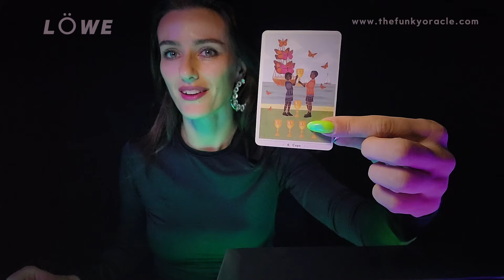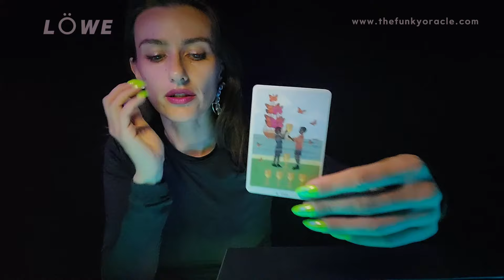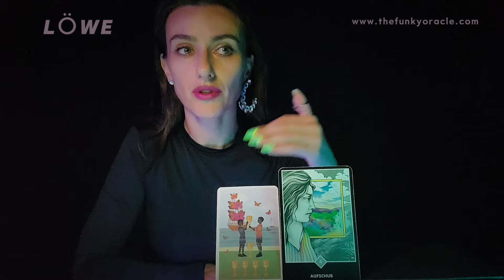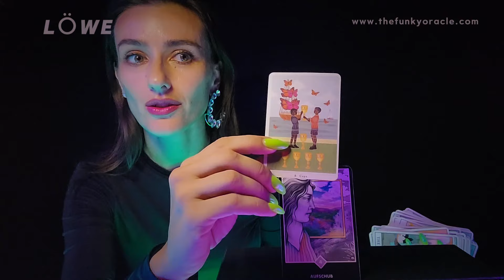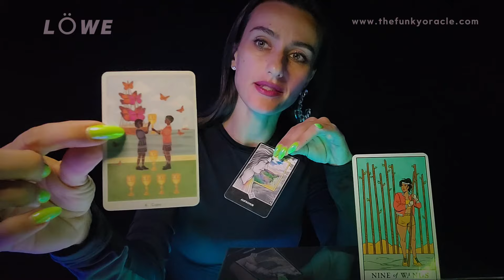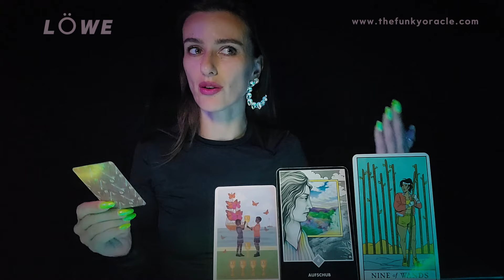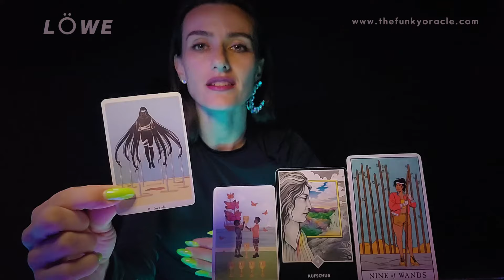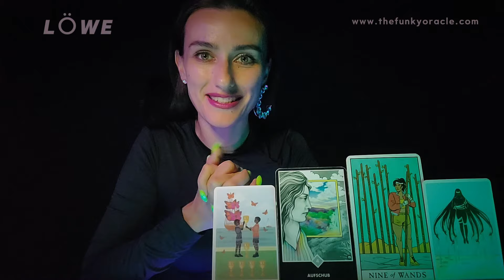LÖWE: "Geburtstag & Chill" 💅🏽🎂🥳~ August Oracle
Timeline:
Intro: 00:00
AUDIO 0:20
LIEBE 03:04
KARRIERE 10:35
GELD 16:14
SEELENPLAN 21:13
"Here in the now" 31:15

🌟Folge meinem Goldenen Channel  @erwachenderjungfrautarot für mehr Botschaften und Impulse über deine pure Lebensessen